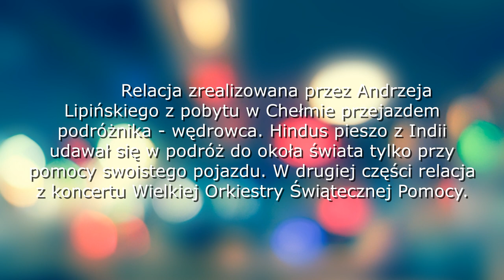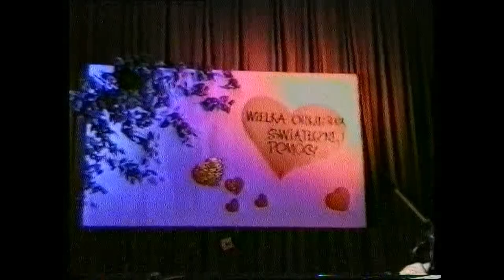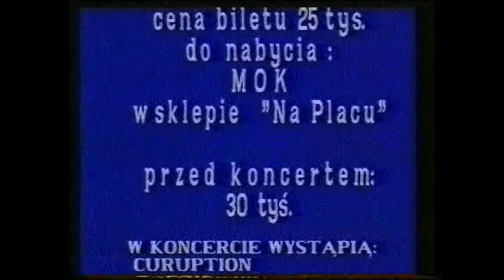ichelm.tv- " Z archiwum TV Chełm". Program z 17 grudnia 1993 roku.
Andrzej Lipiński  rozmawia z hindusem który wybrał się  w podróż dookoła świata . Właśnie przekroczył granicę w Dorohusku i dotarł do Chełma . Po chwili odpoczynku i obiedzie w  "Kosmosie" na zaproszenie właściciela, krótki wywiad dla telewidzów chełmskiej telewizji.